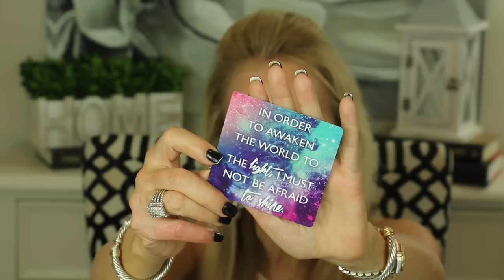SAGGY BODY SKIN CURE - PART 2 | SIX MONTHS RESULTS! | BYE BYE BATWINGS & SAGGY TUMMY & THGHS!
SEE MY SIX MONTHS RESULTS ON DERMAROLLING SAGGY BODY SKIN

This shows the results of six months dermarolling on saggy body skin. I am excited to share the information in this video with you as one of my missions on my channel is to solve the problem of thinning, sagging skin as we age.  I got the idea for this six months experiment after seeing a wonderful video in which a lovely young YouTuber “Lindy” dermarolled her very stretched out abdomen skin for six months with truly incredible results. I have linked Lindy’s video below and I recommend you check it out.

I started my experiment six months ago, dermarolling my tummy, legs and batwings. I used a 1.5 dermaroller and rolled the areas once a month.

If you have comments about my video, or would like to share info on what you are doing to help firm up sagging skin, please share it in the comments section below the video. Also, if you want to do this experiment right along with me, please take before pictures initially and then share your results pics with me.
XXOO Beth

IMPORTANT!  In the video I mention that I had started using Tretinoin (Retin-a) in my arms.  I have stopped that practice as I am concerned that, in using it on body skin, that may result in too much vitamin A being absorbed by the body. Please DON'T use Tretinoin on the body skin.

💝  WANT TO SHARE YOUR BEFORE & AFTER DERMAROLLING RESULTS?
Please note that if you send me your photos I may use them in a future video. If not, that’s OK, just let me know.

💝  PRODUCTS & VIDEOS MENTIONED IN SAGGY BODY SKIN CURE VIDEO:

Derma Roller  since I made this video, I have changed my thinking. Now even on body skin, I never go deeper than a cosmetic, derma roller. That would be a depth of .25 to .3

LINDY’S VIDEO:
I Tried DERMAROLLING my Saggy Skin & This Happened! (Astonishing Results)

💝  MAKEUP WORN IN SAGGY BODY SKIN CURE VIDEO:

It Cosmetics Powder in Translucent

Peach Perfect Foundation in Nude

Milani Concealer - Nat Lt

Charlotte Tilbury Filmstar B&G in Fair Medium

Too Faced Natural Nudes Palette

NYX Wonder Stick

Clinique Chubby Stick in Pumped Up Peony

Thrive  Mascara

PUR Eyeliner in Rain

Flower Beauty Lipstick in Spiced Petal

Charlotte Tilbury Lip Cheat in Pillow Talk

Milani Lip Gloss in Natural Lustre

IF YOU WANT TO DECREASE FACE WRINKLES!

Note: I have purchased most products in my videos.  When I receive a product free, I will mention it in the video or description.  You don’t pay more when you use the links and it helps offset my expenses so I can keep presenting products.